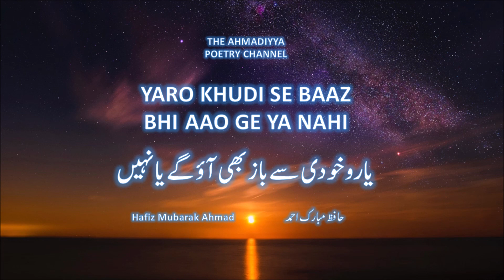Nazam - Yaro khudi se baaz bhi aao ge ya nahi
Written by:     Hazrat Mirza Ghulam Ahmad (as) The Promised Messiah
Vocals:           Hafiz Mubarak Ahmad